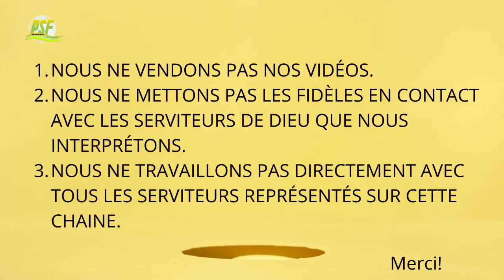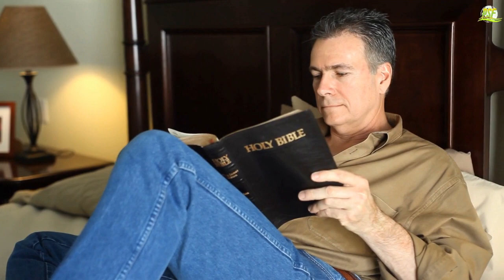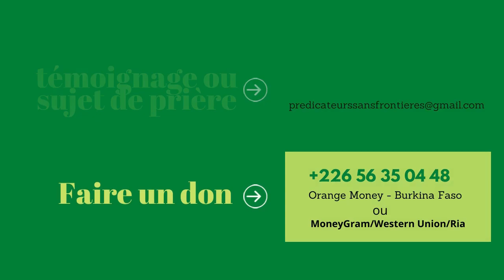Vaincre Les Esprits Familiers et Les Mauvaises Pensées | Apôtre Arome Osayi | Traduction du PSF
Dans cette vidéo l'Apôtre Arome nous explique comment Vaincre les Esprits Familiers et les mauvaises pensées qu'ils nous communiquent

Pour écouter d'autres prédications enrichissantes de l'Apôtre Arome en FRANCAIS, bien vouloir visiter la playliste suivante.